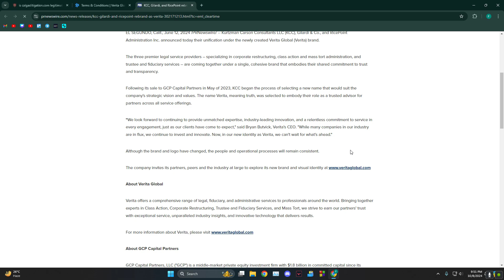CalGasLitigation.com HONEST Review